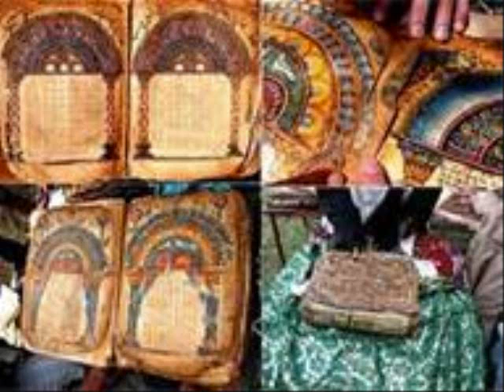GenesisCh20 Rastafari Senbet Study #4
Abraham Man Prophet & Saviour